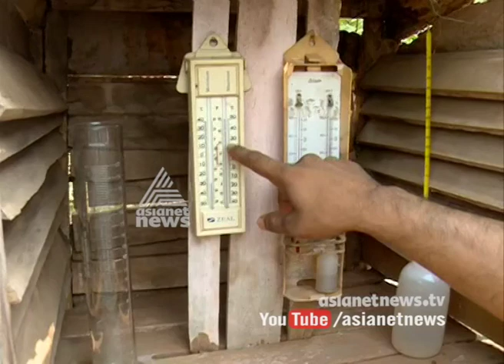Palakkad reeling under Fiery summer, its leads to catch fire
Palakkad reeling under Fiery summer, its leads to fire